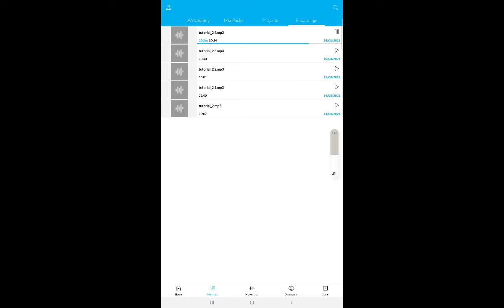Should I quit?